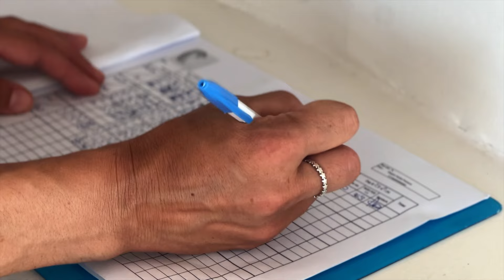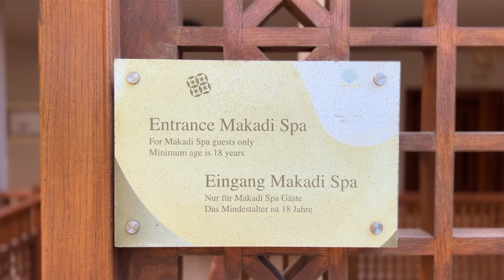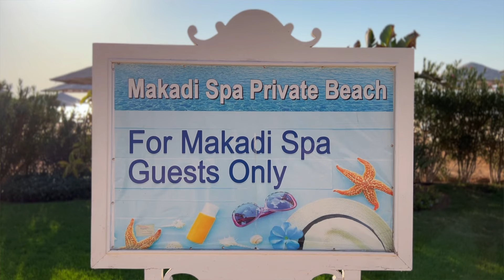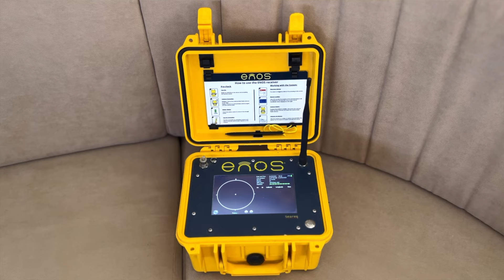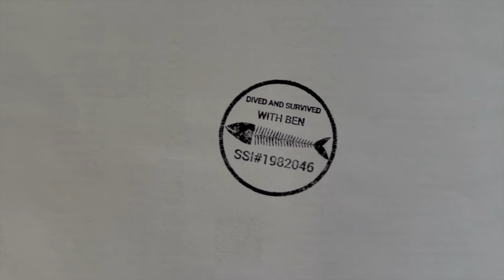Shipwrecked - Episode VI: The Barge / Outro Makadi SPA Hotel (english subbed) - Red Sea Diving 2024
North Wrecks & Tiran - August 2024
Liveaboard on Sea Serpent Contessa.

Shot on iPhone 13Pro & GoPro Hero 12.

Video auf Deutsch, Subtitled in english.